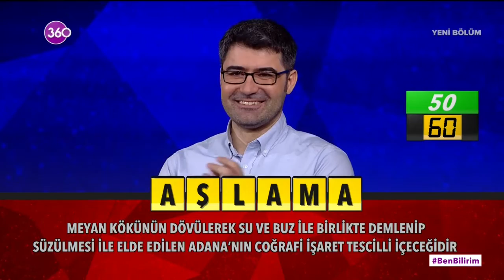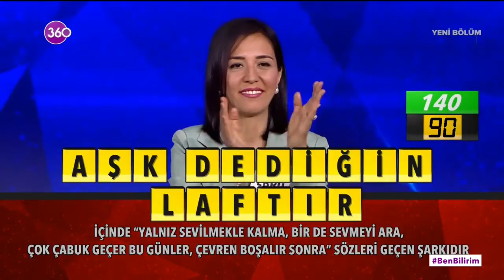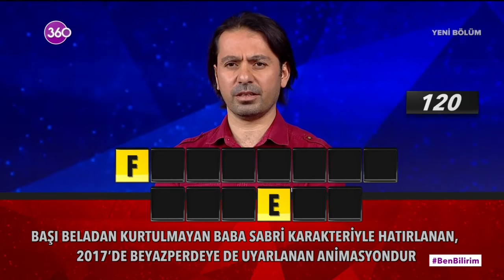Ben Bilirim - 05 03 2021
Ben Bilirim diyenlerin yarışması 360 ekranlarında! Yeni nesil yayıncılık sloganıyla başarılı programlara imza atan 360'ta yarışma tutkunlarının ailece izleyebilecekleri yepyeni bir program sizlerle. Ekranların sevilen sunucusu Alper Ateş'le "Ben Bilirim" hafta içi her akşam 360 seyircisiyle buluşuyor. Bir yandan stüdyodaki yarışmacılar bir yandan da ekran başındaki seyirciler farklı kategorilerden keyifli soruları yanıtlamaya çalışıyor. Siz de "Ben Bilirim" diyorsanız, tüm aile 360 ekranlarına Alper Ateş'le Ben Bilirim'e davetlisiniz...